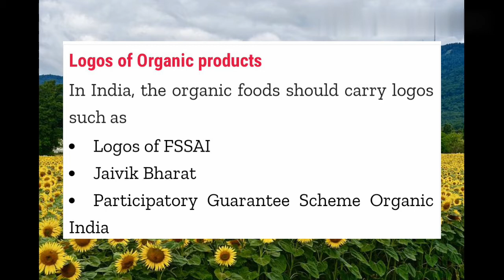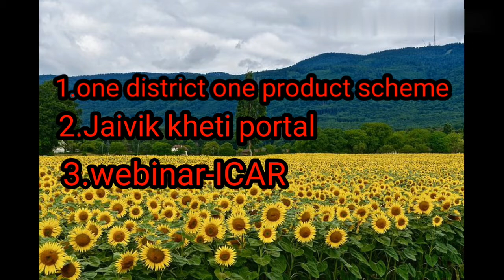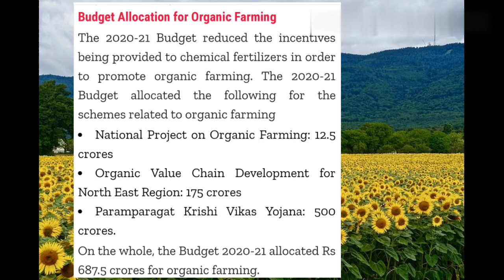organic farming|organic agriculture farming in india|organic farming explained in tamil|AO|AAO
organic farming explanation for tnpsc agriculture officer(AO) and tnpsc assistant agriculture officer exam preparing candidates(AAO)

content of video:
       1.organic farming explanation
       2.organic agriculture farming in india
       3.how to do organic farming in india,
       4.how to do organic farming in tamil,
       5.is organic farming profitable in india,
       6.is organic farming the future of agriculture
       7.sikkim world first organic state
       8.schmes of promoting organic agriculture in india